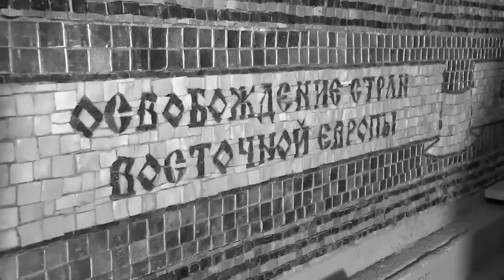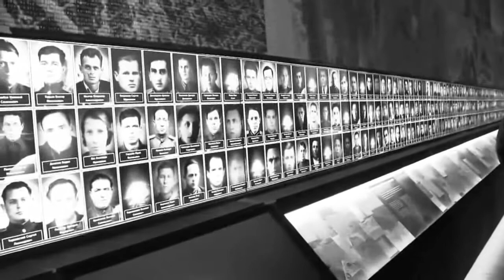Russia Finishes Building Controversial New Army Church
Russia’s Ministry of Defence has finished building a huge new church dedicated to the military on a WWII battlefield that made international headlines for its mosaics of Joseph Stalin and Vladimir Putin.